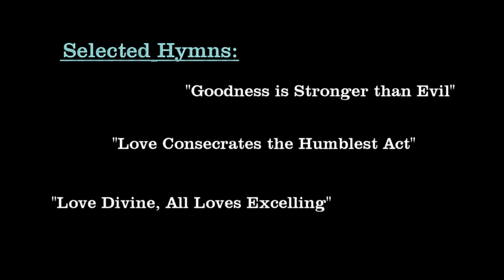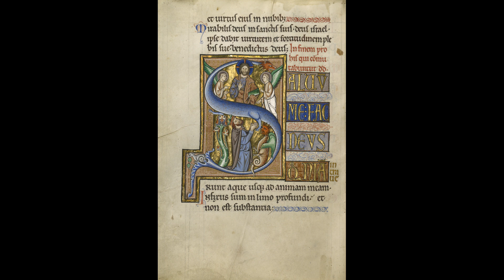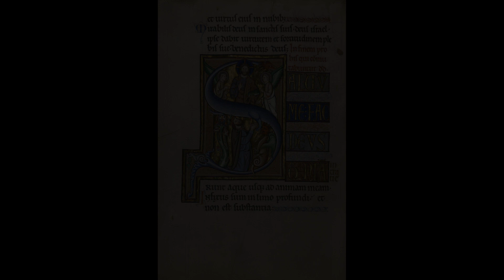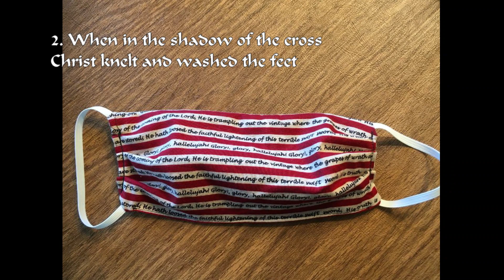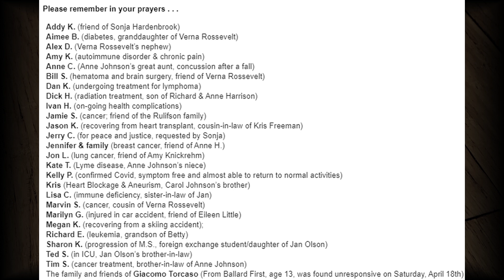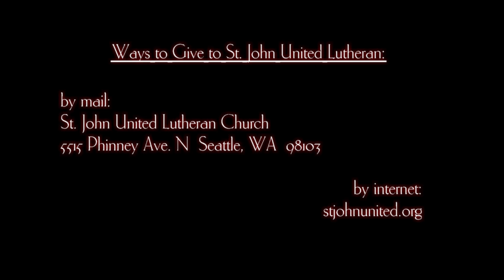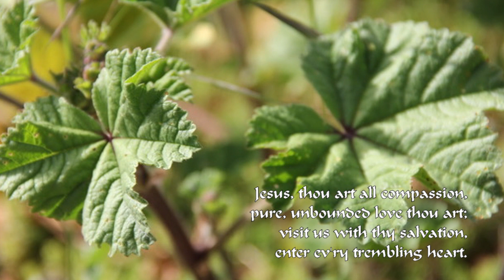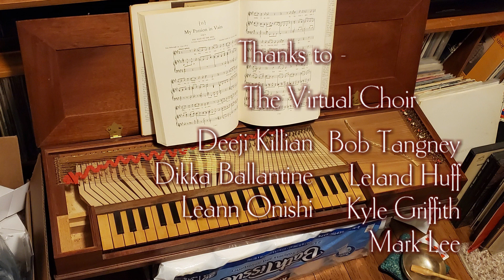Worship, Sixth Sunday of Easter, 2020